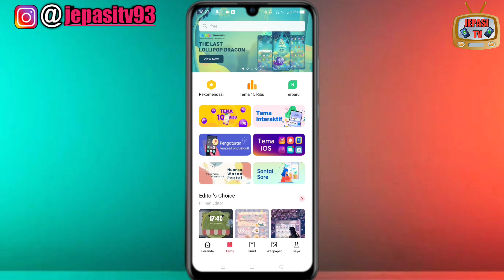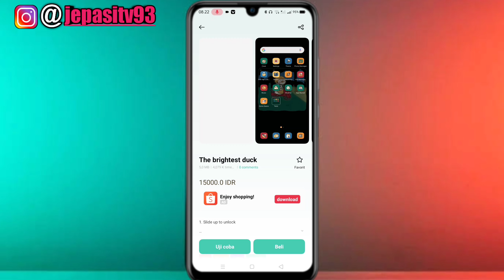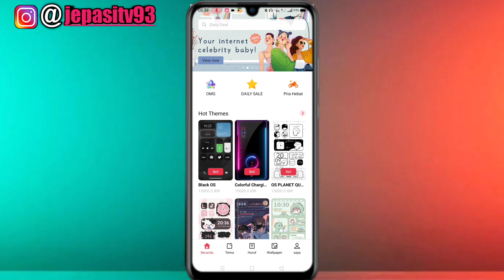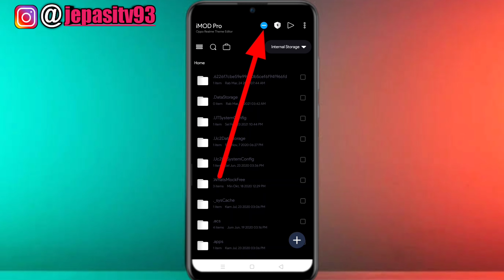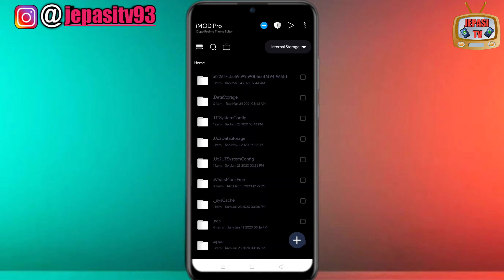Cara Mengubah Tema Berbayar Menjadi Gratis di Hp Oppo Realme dan Vivo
Halo teman-teman semua di video kali saya akan membagikan tutorial cara mengubah tema yang ada di Theme Store Menjadi Gratis khususnya Buat kalian pengguna hp realme, Oppo dan Vivo. caranya sangat mudah tinggal kalian tonton aja video tutorialnya sampai selesai.